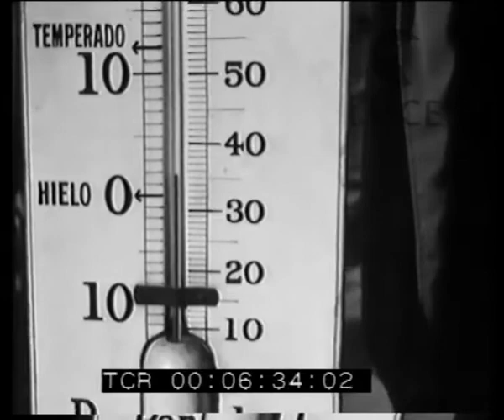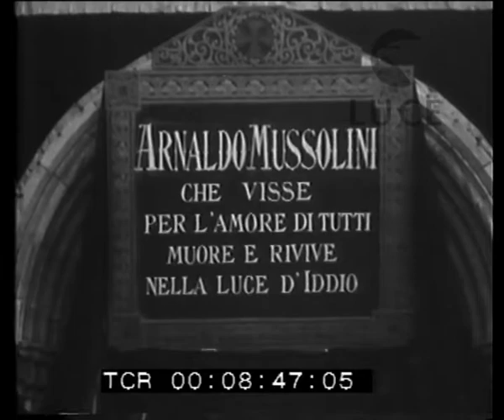Coppa di Natale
Descrizione sequenze:Roma - fiume Tevere ; un grande barometro per la misurazione della temperatura esterna ; il mercurio segna i 10 gradi centigradi ; il barometro è tenuto in mano da uno dei nuotatori del fiume ; la fila delle persone sui parapetti del fiume per assistere alla prova ; i sei nuotatori si tuffano da un barcone sul Tevere ; una fila di bandierine è il segnale dell'arrivo ; la folla sul barcone e sulle scale che portano al fiume ; il vincitore, tale Martini, viene festeggiato e riscaldato con un cappotto sulle spalle ; uno degli altri nuotatori beve un bicchierino di liquore per riscaldarsi ;